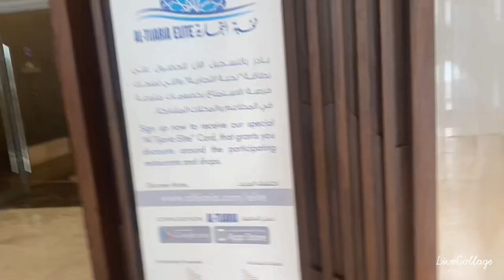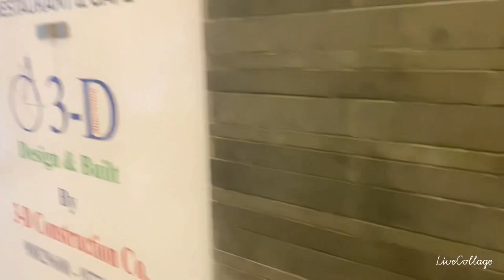Just have a Shrimp Pasta & Turkish coffee at SYMPHONY HOTEL Mall ( 7:30pm Pinas ⏰)